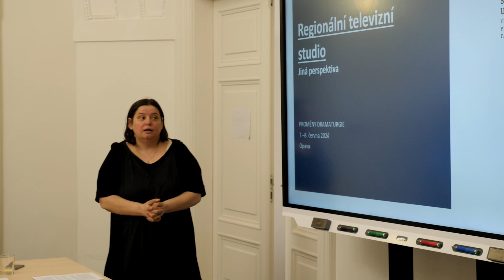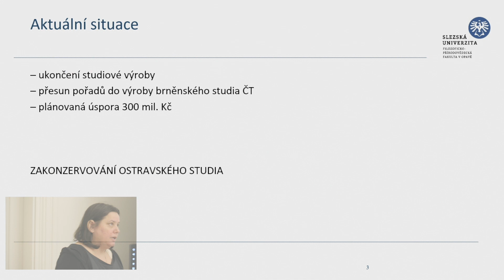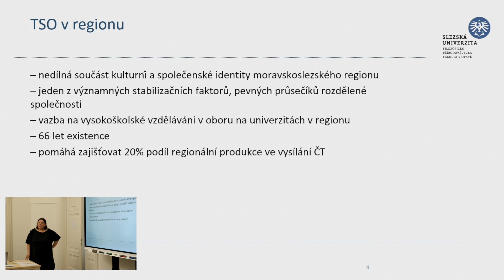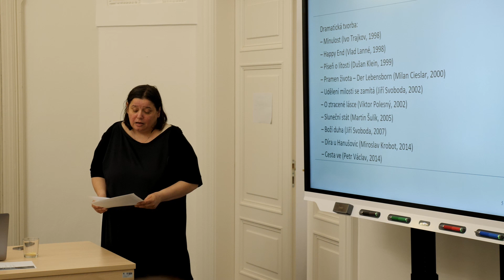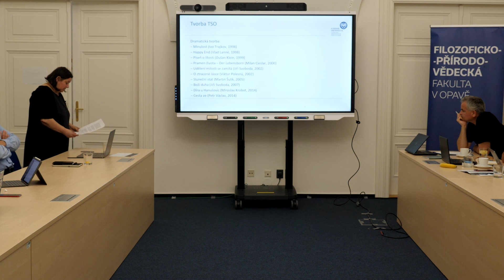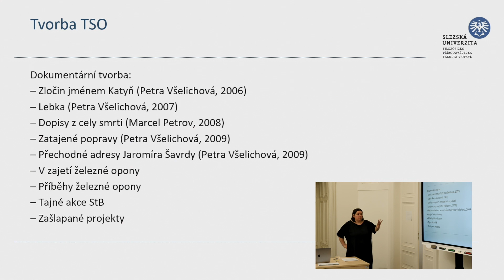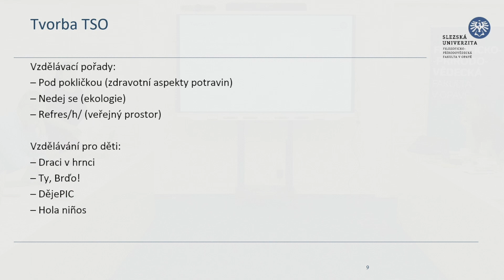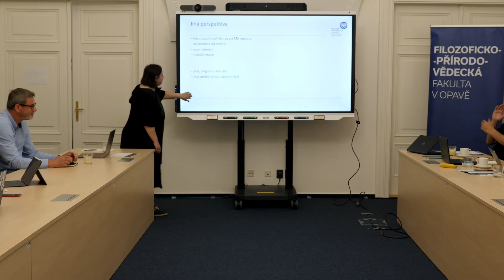Monika Horsáková - Regionální televizní studio: jiná perspektiva?